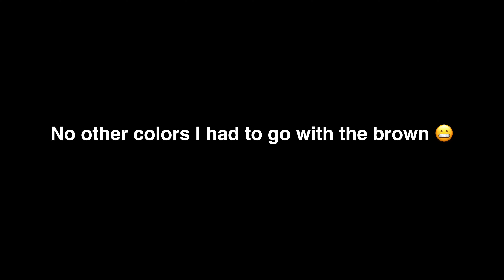Next time, I'm giving away the ice cream myself